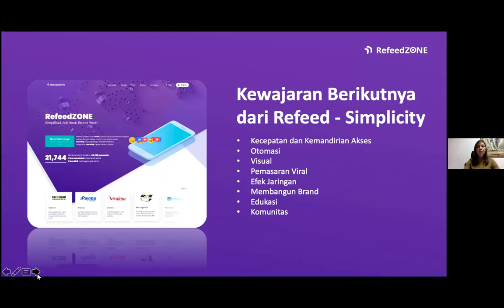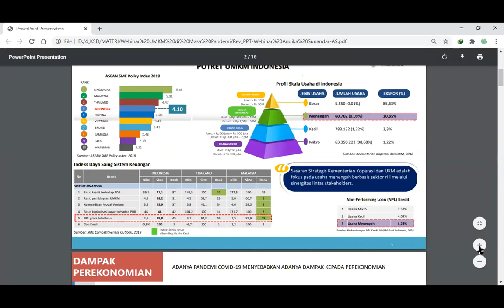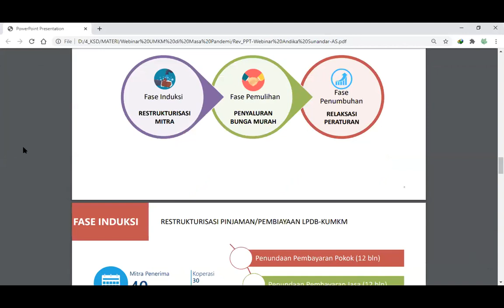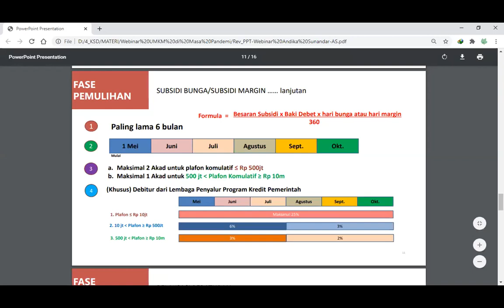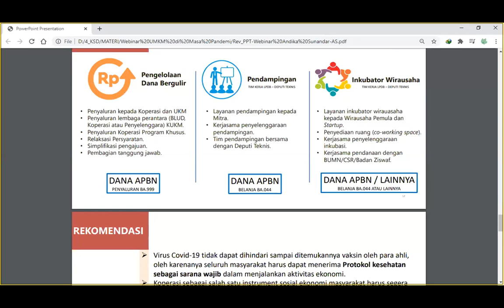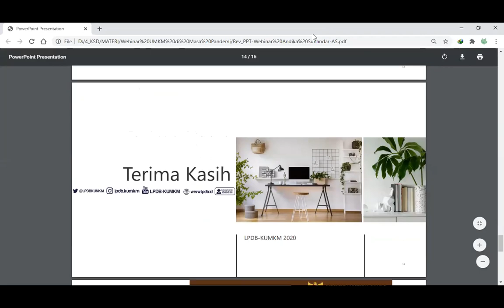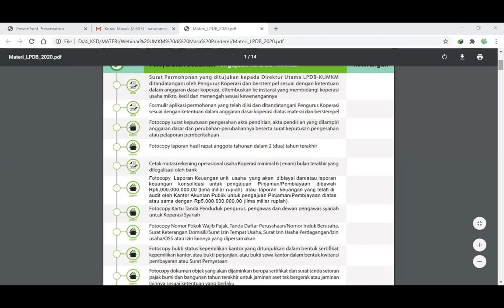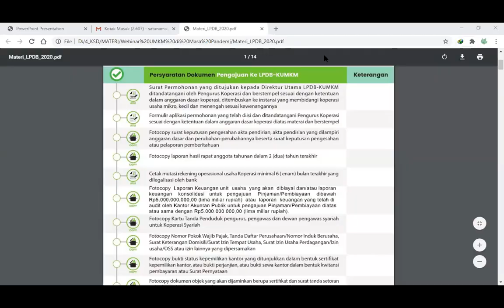Webinar : Strategi UMKM Bertahan Di Masa Pandemi (Part #2 Lanjutan)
Webinar : Strategi UMKM Bertahan Di Masa Pandemi
(Rabu, 24 Juni 2020) - Part #2 Lanjutan

Yayasan Kesatuan Pelayanan Kerjasama (SATUNAMA)
Jl. Sambisari No. 99 Dusun Duwet, Desa Sendangadi, Kecamatan Mlati, Kabupaten Sleman, Daerah Istimewa Yogyakarta 55285, INDONESIA.
Telp. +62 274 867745, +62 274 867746,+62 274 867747, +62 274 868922Fax. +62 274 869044